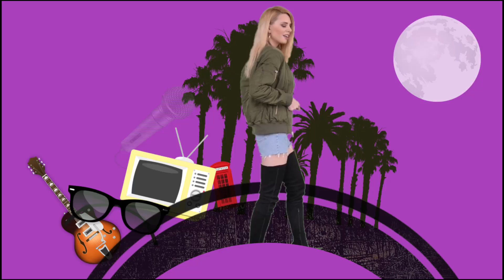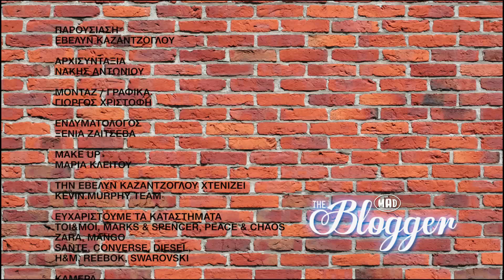The Blogger - H Kendal Jenner ψάχνει το επόμενο cover girl (17.10.16)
Καθημερινά Δευτέρα με Παρασκευή στις 16:40, 19:40, 21:40, 22:40